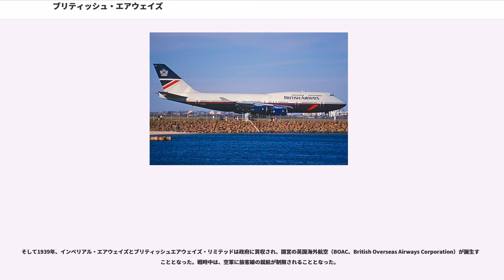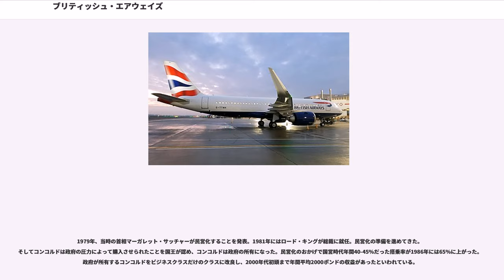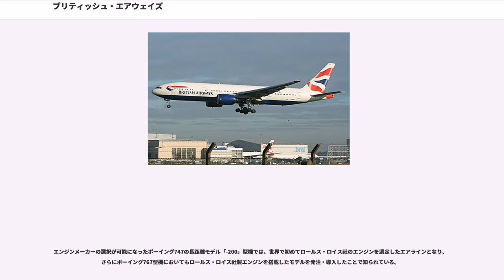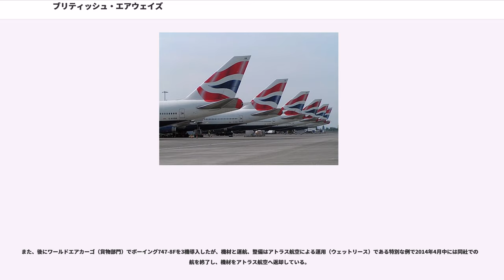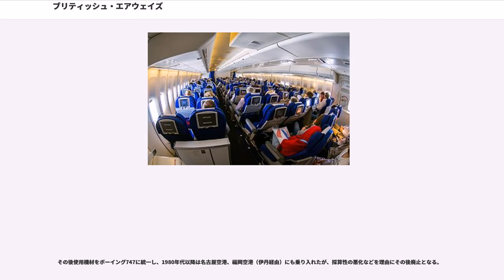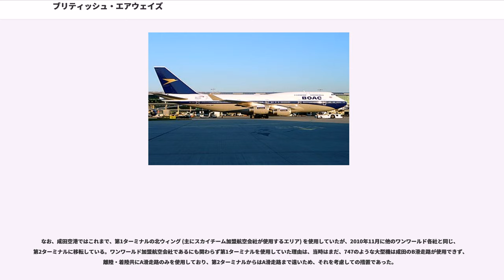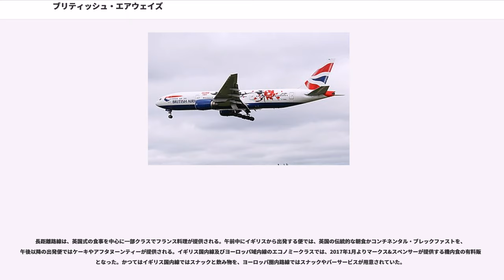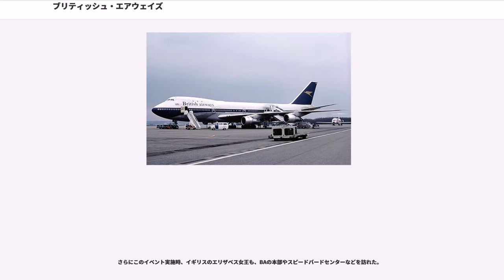ブリティッシュ・エアウェイズ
インターナショナル・エアラインズ・グループ

ブリティッシュ・エアウェイズ（）は、イギリスの航空会社。ヨーロッパでは3位、世界では9位の規模を誇る大手航空会社であり、イギリス最大の航空会社（フラッグ・キャリア）である。なお、日本では「英国航空（えいこくこうくう）」と呼ばれることもある。

航空連合はワンワールドに加盟しており、その中でも中枢のメンバーとなっている。

本項では以下、ブリティッシュ・エアウェイズを指して「BA」という表記に統一する。

航空連合の一つであるワンワールド創立メンバーの1社である。ロンドン・ヒースロー空港をメインハブとし、2004年11月現在、世界75ヵ国、159都市に就航している。

BAは1952年に世界初のジェット旅客機であるデ・ハビランド DH.106 コメットを就航させたり、1976年には、イギリスとフランスが共同で開発した、世界初の超音速旅客機であるコンコルドを就航させたりするなど、最新技術を果敢に取り入れることでも知られる。

日本国内では、2000年代初頭から「ブリティッシュ・エアウェイズ」の名称を使用して営業等を行っており、「英国航空」の名称は使用されていない。

1924年3月31日、（世界初の機内食提供）、（前身のエアクラフト・トランスポート・アンド・トラベルは世界初の国際定期便開設）、、の合計4社が合併してインペリアル・エアウェイズとなった。当時はクロイドン空港を拠点としており、そこからヨーロッパ、アフリカ、中東、インドへと路線を拡充した。

1930年代初頭、ハンドレページ H.P.42を導入し、路線網の拡充に尽力した。1935年個人経営の航空会社を4つ合併し、ブリティッシュエアウェイズ（1935年設立）となった。

そして1939年、インペリアル・エアウェイズとブリティッシュエアウェイズ・リミテッドは政府に買収され、国営の英国海外航空（BOAC、British Overseas Airways Corporation）が誕生することとなった。戦時中は、空軍に旅客線の就航が制限されることとなった。

1946年に国内線と欧州域内の国際線を担当する英国欧州航空（BEA、British European Airways）を設立し、BOACは長距離国際線を運航する会社となった。

1952年には英国海外航空は世界初となるジェット機デ・ハビランド DH.106 コメットを就航させた。いっぽうの英国欧州航空はビッカース バイカウントを導入し、イギリス国内線やヨーロッパ路線で就航させた。そして、1955年にはロンドン・ヒースロー空港内にターミナル1が開業し、クロイドン空港は1959年に閉鎖され、英国海外航空と英国欧州航空の拠点としてスタートした。

英国海外航空はボーイング707とビッカース VC-10を導入した。英国欧州航空はホーカー・シドレー トライデントを導入した。両社とも運航路線を拡充した。1965年には英国欧州航空は世界初の空中での自動化操縦に成功した。

1971年にボーイング747を導入。1974年にBOACとBEAが再合併し、現在の社名となった。1976年にコンコルドが就航し、ロンドン・ヒースロー空港-ジョン・F・ケネディ国際空港で運行を開始することになった。他にも東京、シドニーなどいくつか就航地候補はあったが、騒音や上空通過国のソニックブーム問題もあり頓挫してしまった。

1979年、当時の首相マーガレット・サッチャーが民営化することを発表。1981年にはロード・キングが総裁に就任。民営化の準備を進めてきた。そしてコンコルドは政府の圧力によって購入させられたことを国王が認め、コンコルドは政府の所有になった。民営化のおかげで国営時代年間40-45%だった搭乗率が1986年には65%に上がった。政府が所有するコンコルドをビジネスクラスだけのクラスに改良し、2000年代初頭まで年間平均2000ポンドの収益があったといわれている。

1983年、民営化するにあたって、ロード・キングはコリン・マーシャルを最高経営責任者に迎え入れることにした。キングは“世...